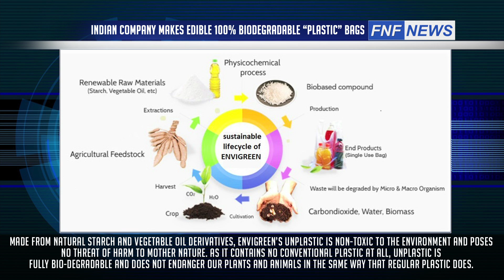Edible “Plastic” Bags | Invention by a Indian Company | FAST N FACTS NEWS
Plastic pollution can unfavourably affect lands, waterways and oceans. Living organisms, particularly marine animals,can also be affected through entanglement, direct ingestion of plastic waste, or through exposure to chemicals within plastics, that cause interruptions in biological functions. Humans are also affected by plastic pollution, such as through the, disruption of the thyroid hormone axis ,or hormone levels. Which affects biological functions such as metabolism, and development.
In an effort to combat plastic pollution, Indian startup EnviGreen has come up with a combination of natural starch and vegetable oils that looks and feels just like plastic, butt is 100 percent organic, biodegradable and eco - friendly. You can even dispose of such a plastic bag by eating it.
Made from natural starch and vegetable oil derivatives, EnviGreen’s Unplastic is non-toxic to the environment and poses no threat of harm to Mother Nature. As it contains no conventional plastic at all, Unplastic is fully bio-degradable and does not endanger our plants and animals in the same way that regular plastic does.
Inventions like EnviGreen can help solve this problem, so let’s hope it lives up to its potential.